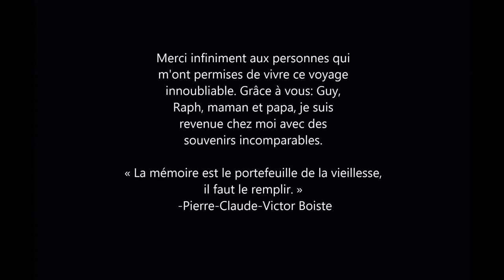Voyage Bonaire 2016